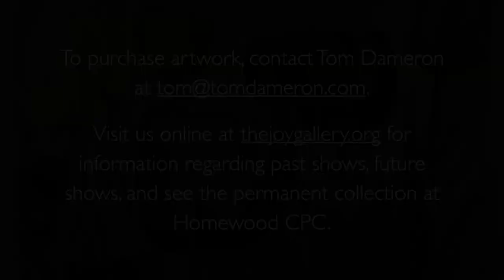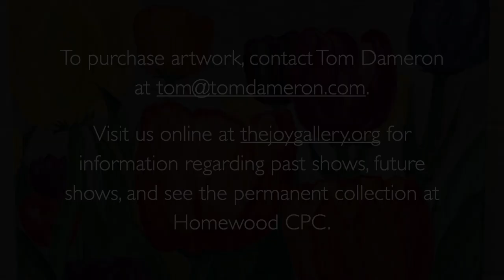The JOY Gallery Virtual Show for Cary Lott :: September 14, 2021